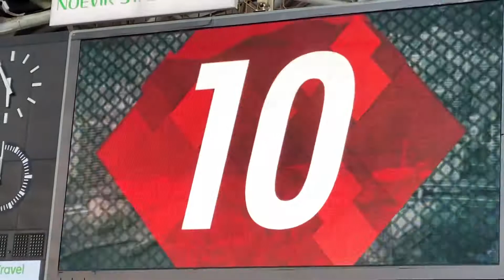2021ヴィッセル神戸選手紹介 大迫勇也